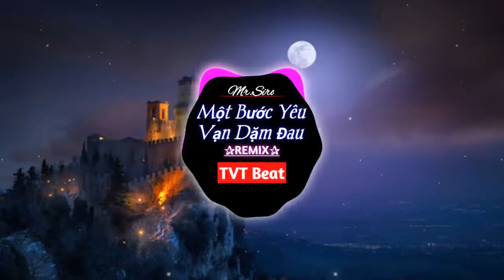Một bước yêu vạn dặm đau Remix (TVT Beat) Sóng Nhạc Music